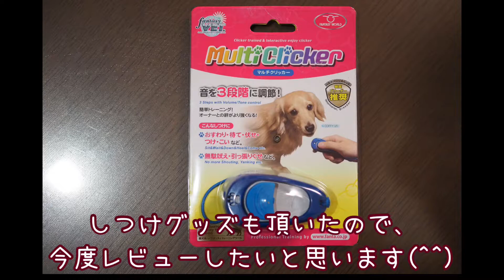#210 黒豆くんプレゼントを貰う【極小チワワ】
看板犬の「黒豆」、マルチーズの「マルコ」、シニア犬「チョコ」との生活をお送りしています。